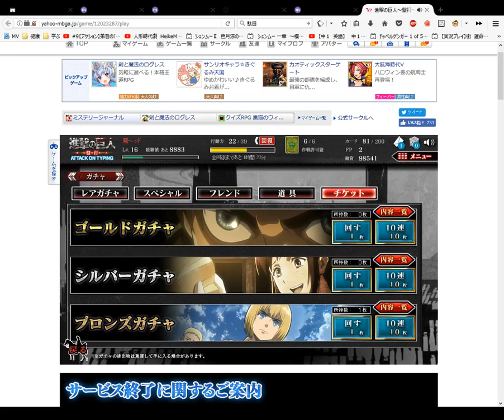Attack on Titan Card Opening Bronze 15 ﾌﾞﾛﾝｽﾞがチャ